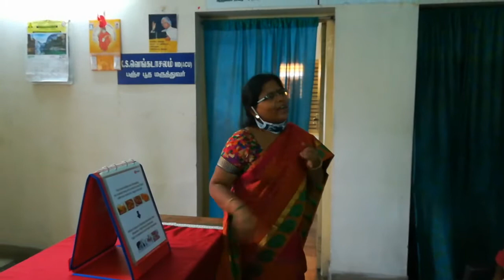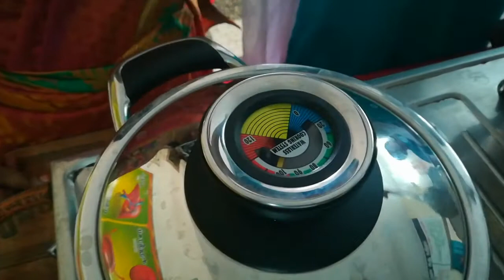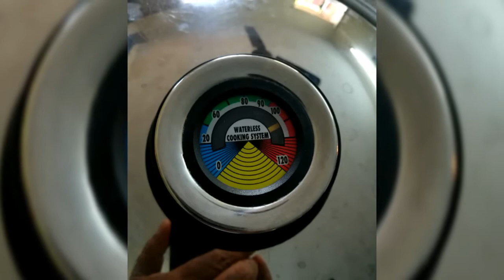HEALUX.. WATERLESS & FATLESS COOKING METHOD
SAVE YOUR SAVINGS WITH HAELUX COOKWARE EVERY MONTH.. HAVE A HEALTHY AND TASTY FOOD.. GOOD INVESTMENT